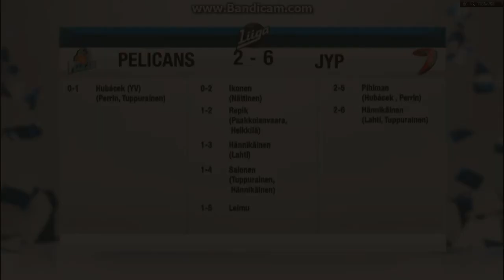Pelicans vs JYP, 24.10.2014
14:57 Petr Hubácek (Eric Perrin, Jani Tuppurainen) 0-1 YV
22:02 Juuso Ikonen (Topi Nättinen) 0-2
29:54 Michal Repik  (Tommi Paakkolanvaara, Miika Heikkilä) 1-2
36:06 Markus Hännikäinen (Miika Lahti)  1-3 VM
37:33 Aleksi Salonen (Jani Tuppurainen, Markus Hännikäinen) 1-4
38:01 Juha Leimu 2-4
44:31 Tuomas Pihlman (Petr Hubácek, Eric Perrin) 2-5
51:47 Markus Hännikäinen (Miika Lahti, Jani Tuppurainen) 2-6